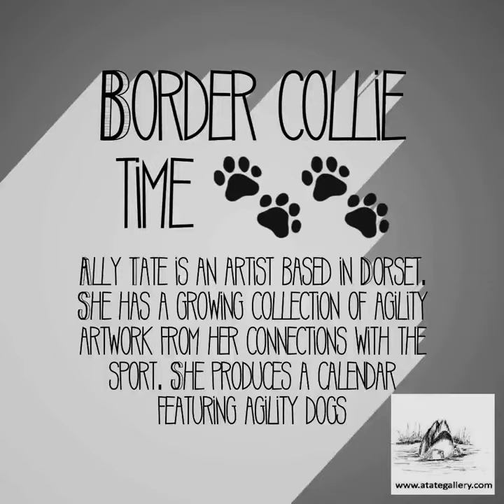Border collie time 🐾🐾